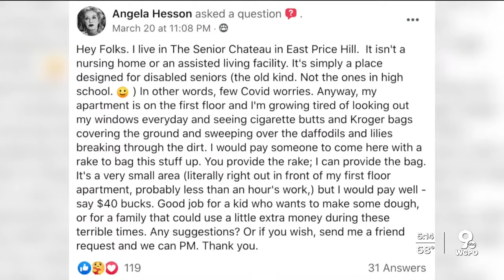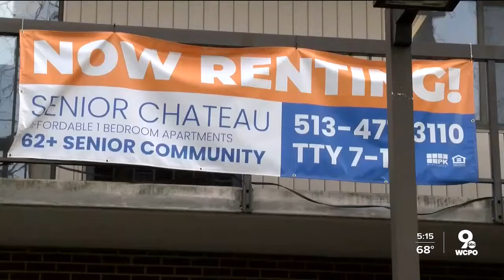Community steps in to clean up litter for woman fighting cancer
Angela Hesson, already in the midst of a fight against cancer, wasn't able to fight against the garbage piling up outside her East Price Hill apartment building, too. She wanted one simple thing and even offered to pay: For someone to come help clean up.